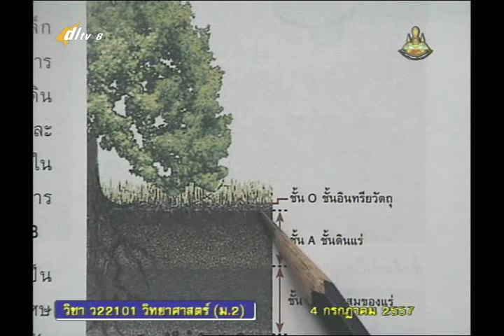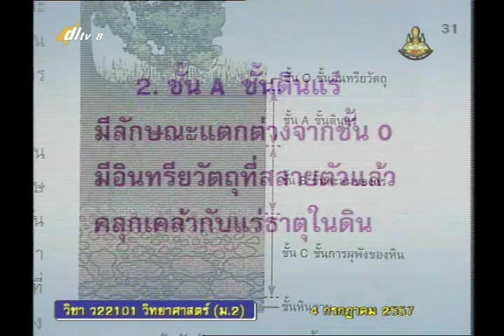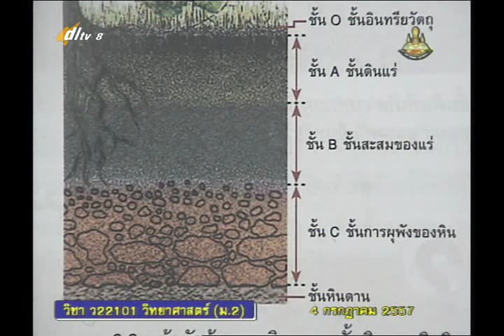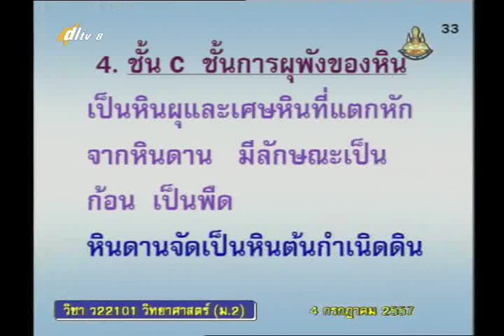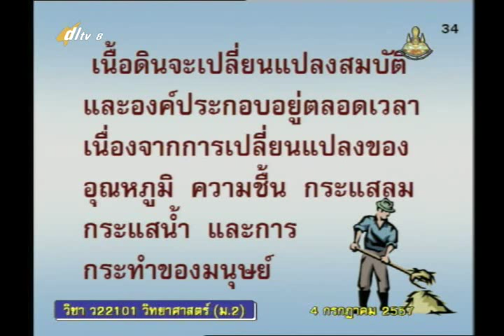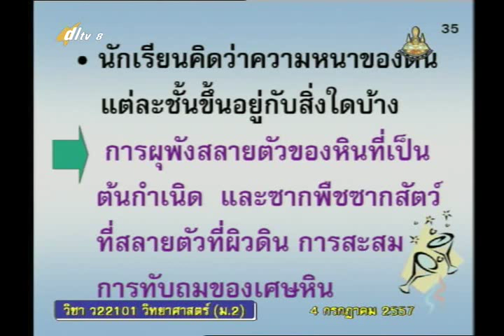021C+8040757+ว+ส่วนประกอบของดิน+scim2+dl57t1